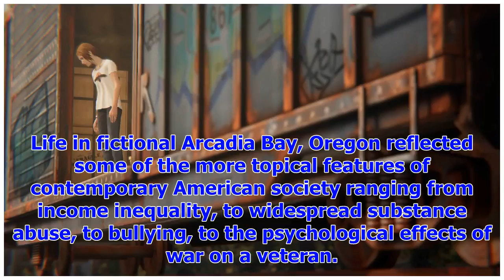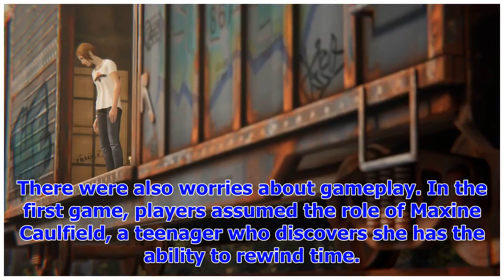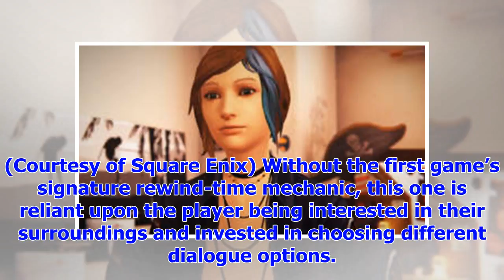[Breaking News]' Life is strange: before the storm ' is a rare appearance-a game built around a you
[Breaking News]' Life is strange: before the storm ' is a rare appearance-a game built around a young woman relatable
(Courtesy of Square Enix) Life is Strange: Before the Storm Developed by: Deck Nine Published by: Sq...